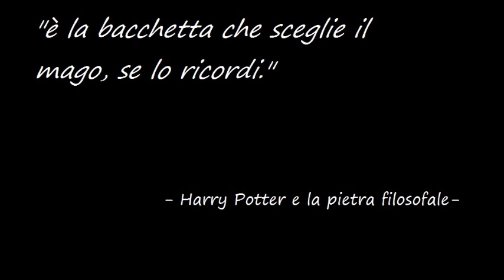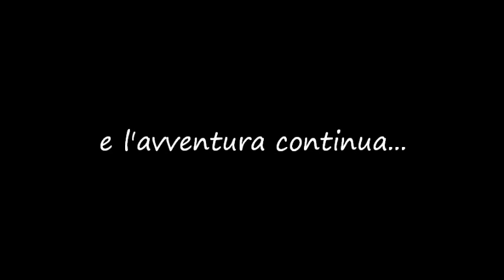Harry Potter e i Doni di Nuvolera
Il prossimo 26 luglio, non perdete in Val Dorizzo l'appuntamento che vi cambierà l'intera estate